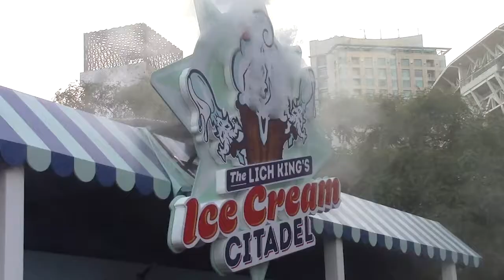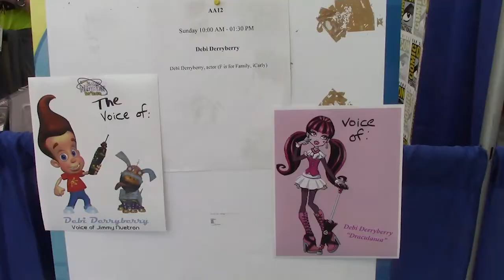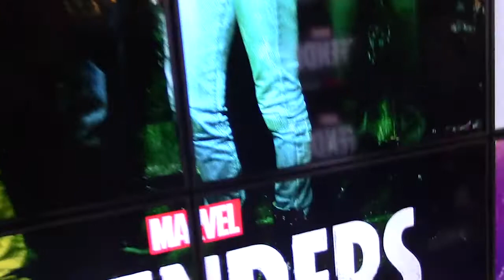Comic-Con 2017 - I was a volunteer!! :D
Sorry for the delay, I know... Comic-Con 2017 was a few months ago, but I want it to upload the video anyways (: Sorry for not being very active at all, I suffered and accident, but I'm ok now (: ♥